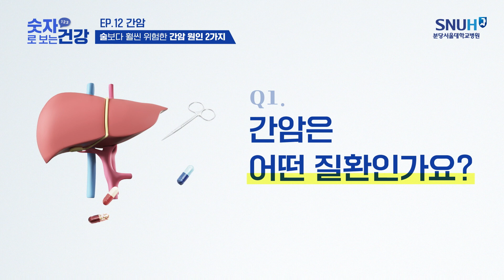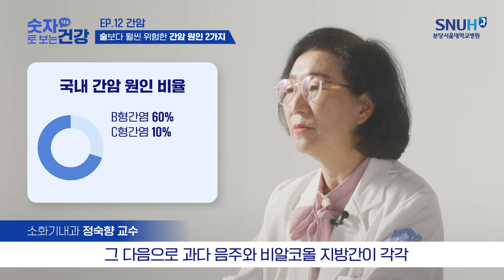술보다 훨씬 위험한 간암 원인이? 절주보다 더 필요한 간암 예방의 열쇠! [숫자로 보는 건강]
보통 간암의 원인이라고 하면 대부분 술을 떠올리실겁니다.
하지만 술보다 더 위험한 간암 원인이 있다는 사실 알고 계셨나요?
술보다 위험한 간암의 원인. 과연 뭘까요? 또 원인을 알면 예방은 가능할까요?

간암의 원인과 간암 예방법, 간암 증상까지
분당서울대학교병원 소화기내과 정숙향 교수가 시원하게 알려드립니다.

00:00  인트로
00:50  간암은 어떤 질환인가요?
01:16  간암의 원인은?
07:19  간암을 미리 발견하려면?
09:42  간암의 치료는?